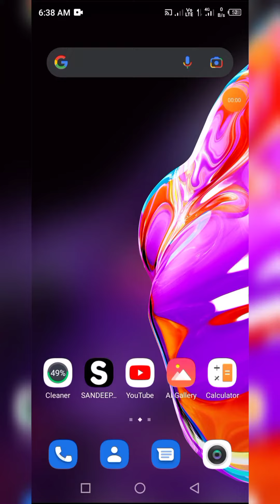👌💥My channel review 🔥 | cgsuperstar || Damodar patel || Durga Patel | cg